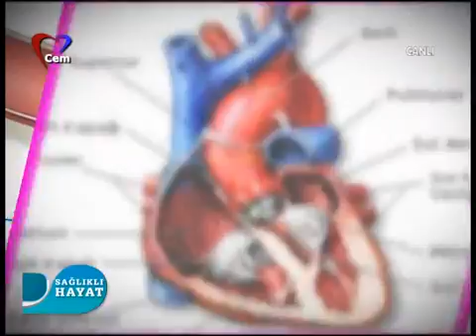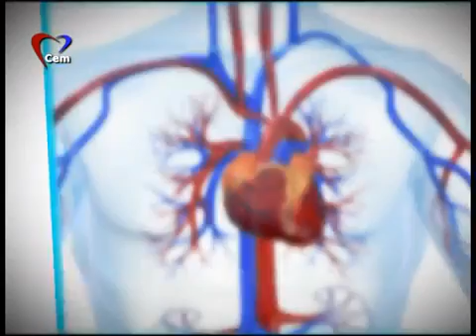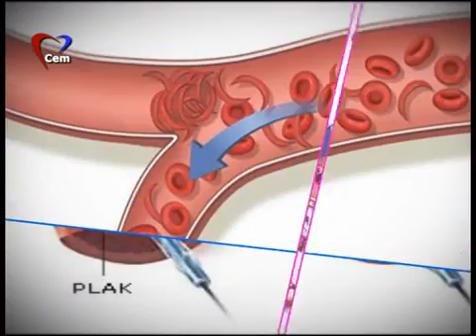Doç. Dr. Ali Rıza Cenal - Kalp Ameliyatları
Avrasya Hospital Kalp ve Damar Cerrahisi Uzmanı Doç. Dr. Ali Rıza Cenal, "Kalp Ameliyatları" konusunda bilgi veriyor.